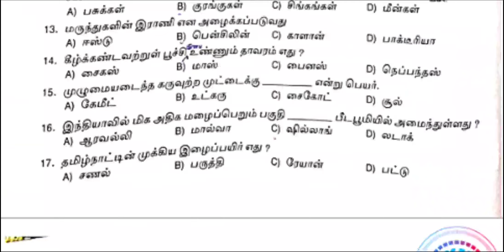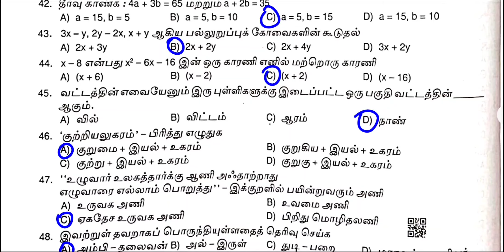2020 TNUSRB PC Constable Exam Answer Key | 80 கேள்விகளுக்கு சரியான விடை | உங்கள் Mark என்ன ?